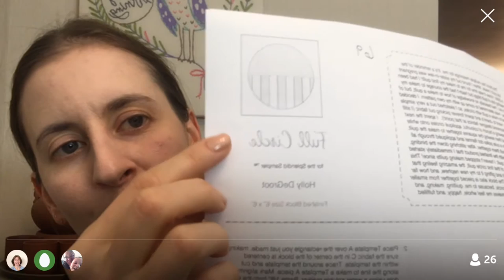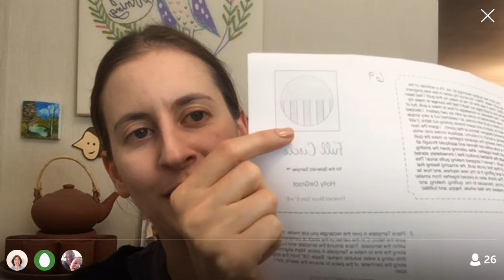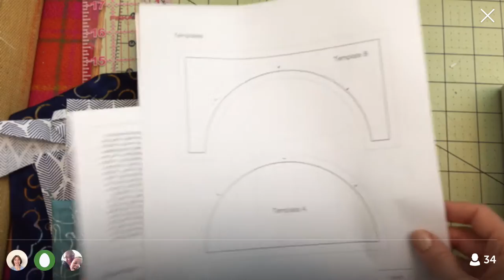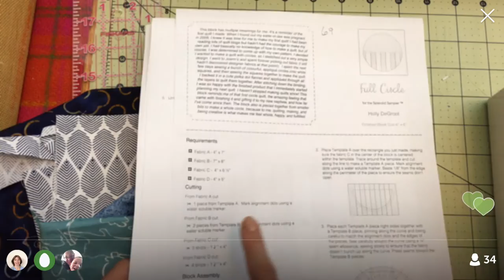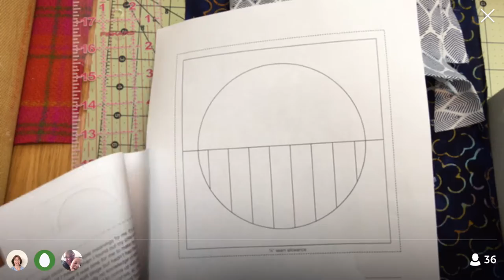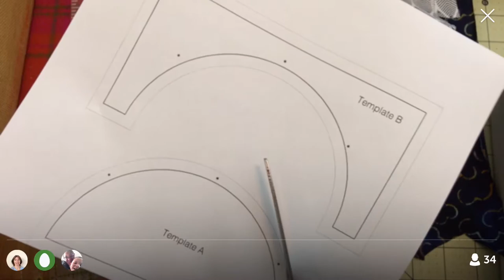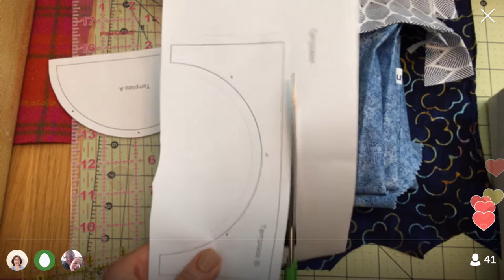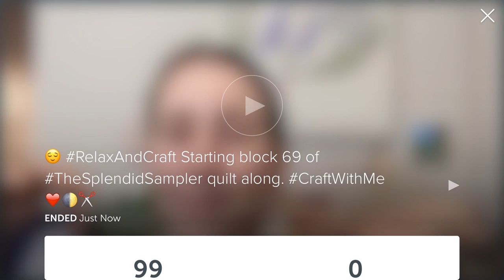10-10-16 Curved piecing on Block 69 TheSplendidSampler quilt along.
LIVE Periscope recording from October 10, 2016 –
Tried some curved piecing on block 69 of The Splendid Sampler quilt along. Made a common mistake but then fixed it. I think the first half turned out great! Block 69 “Full Circle” by Holly DeGroot of Bijoulovely

Join me every night at 9:30pm central time for some relaxing craft time.

To watch and chat LIVE:

1. Download the Periscope app to your device (IPad users may have to look in the IPhone only apps)
2. Sign in using your Twitter account.
3. Click the Person icon, then click the magnifying glass
4. Search for penguinandfish, and when you see me, Alyssa Thomas, click the plus sign or follow button
You'll be notified when I go live. Click the notification or the title of my "scope" in Periscope to join. SEE YOU THERE!

50 Weight Aurifil thread in Dove

TrueGrips non-slip ruler stickers (my favorite new-to-me tool since starting The Splendid Sampler)

Fiskars self-healing cutting mat 24’’ x 36’’ (use whatever brand you like)